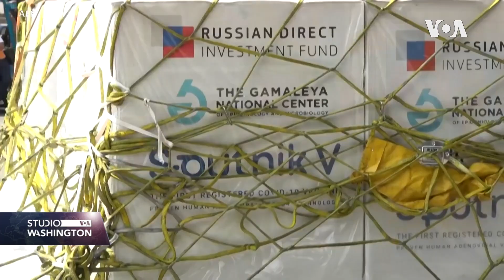SAD: Izazovi u realizaciji donacija vakcina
Bidenova administracija najavila je u utorak isporuke miliona donacija cjepiva Moderna za Gvatemalu i Vijetnam, nakon što su se prošle sedmice obavezale donirati 4 miliona doza Indoneziji. No, sveukupno, SAD nisu ispunili svoj cilj slanja 80 milijuna doza zemljama u potrebi do kraja juna.